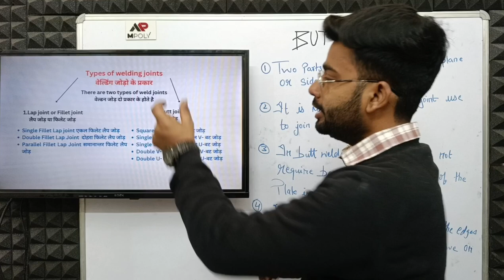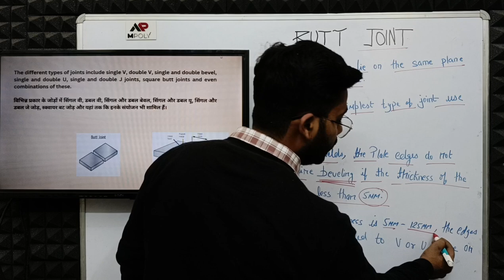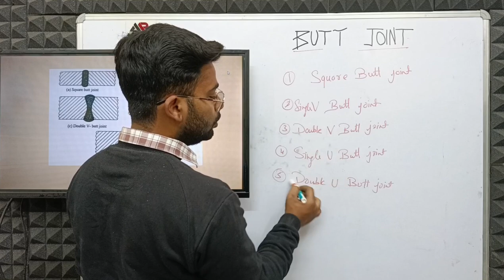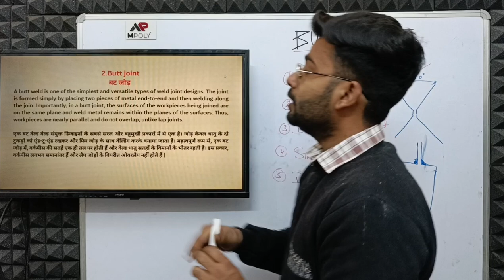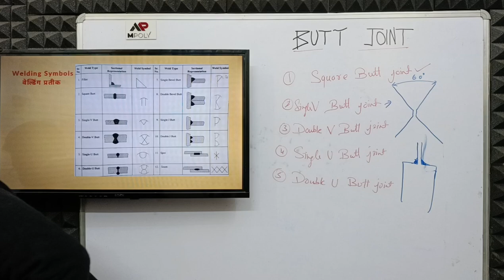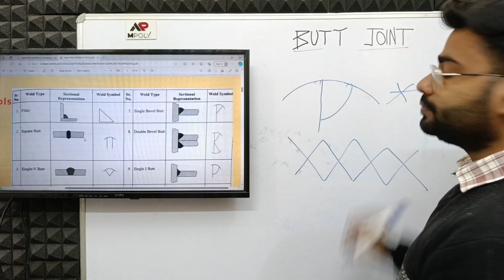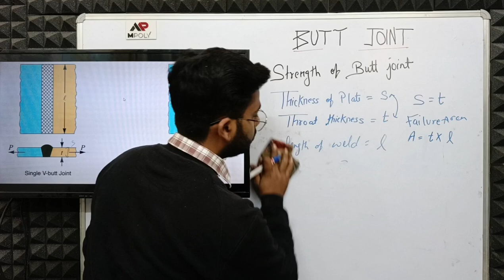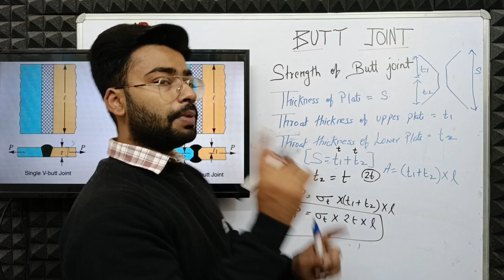Design of Butt joint || Machine design | By Faisal Sir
To access the complete playlist and learn more about machine design, click on the following link: Machine Design 5th Sem Diploma Playlist

In this video, we will continue our discussion on the design of the Butt Joint. We will specifically focus on the failures of the welded Joint in machine design. Understanding the failure modes is crucial in ensuring the reliability and efficiency of mechanical systems.

This video is a part of the Machine Design playlist for 5th-semester diploma students. If you're studying machine design or related subjects, make sure to check out the complete playlist for comprehensive coverage of the topics.

Don't miss out on the important chapter on the design of joints in machine design. It is an essential topic that you need to master in order to excel in your studies.

For the complete syllabus and access to PDF materials, join our Telegram group: Telegram Group - Mechanical Engineering PDF

Complete syllabus
👉telegram link for pdf:-
Instagram.com/mpoly01

Design of joints chapter 5 Machine Design